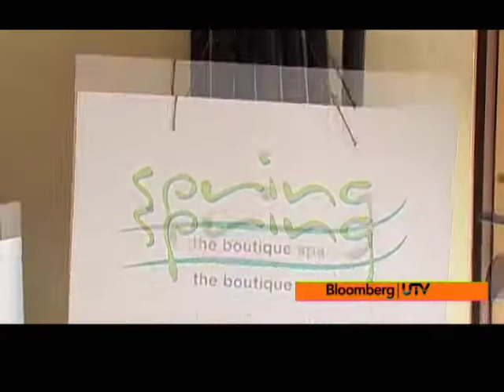Winning Warriors: Spa on the move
Power Spa was set up in 2007 with the motive of bringing professional therapists to your doorstep.